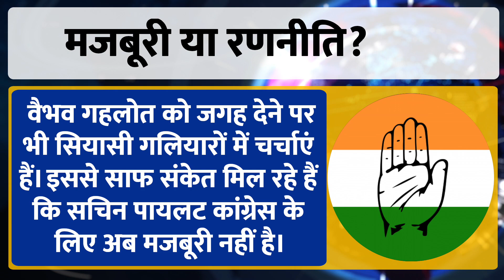Rajasthan में Sachin Pilot को फिर झटका, Congress ने अब क्या कर दिया?